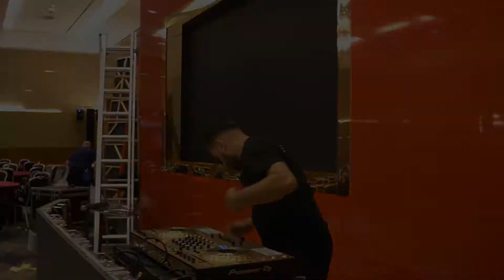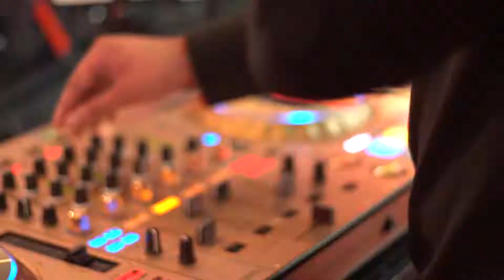Introducing our "Royal Red" show at Sofitel T5, Heathrow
"We pride ourselves in being innovative..."

From the custom stage design to hosting the event, we have captured this all in one video.
We provided:

- DJ/HOST
- SOUND SYSTEM
- X28 INTELLIGENT MOVING LIGHTS
- FULL L.E.D MOOD LIGHTING
- CUSTOM BREAKOUT BRIDE AND GROOM LOGOS/GOBOS
- LOW FOG/DRY ICE MACHINE FOR THE FIRST DANCE
- CUSTOM ROYAL RED 14M STAGE SET
- X2 4/2M L.E.D VIDEO SCREENS BUILT IN TO THE SET
- CURVED L.E.D DJ BOOTH
- CUSTOM STAGE
- 20x30FT GOLD MIRRORED DANCE FLOOR WITH A LARGE 3M CUSTOM LOGO IN RED
- OUR IN HOUSE SOUL SINGER

Congratulations to Pav & Dav.

DJ: lil' Amit- Divine Musiq
AV: AV Divine
CATERER- Madhus
DHOL PLAYERS: Drumline
DECOR: Peekaboo Events
PHOTOGRAPHER: Soniya Zeb
BAR: Breeze Bars
SHOT BY: JJ Media